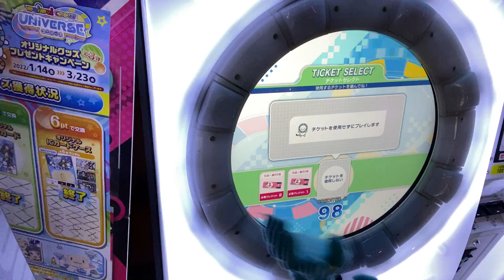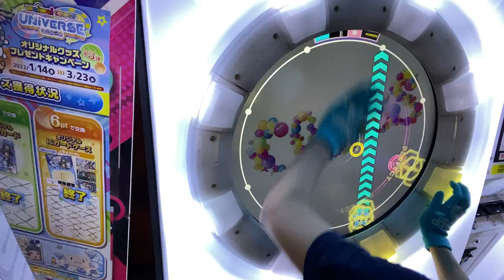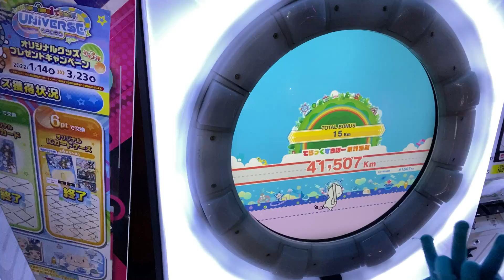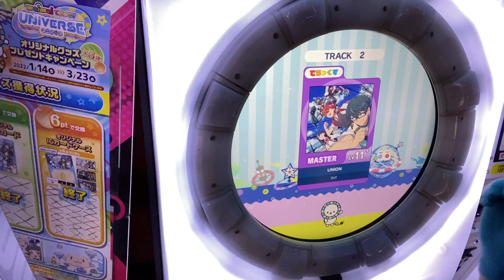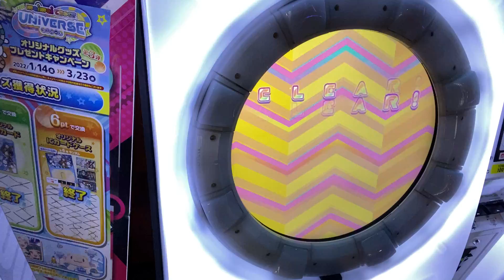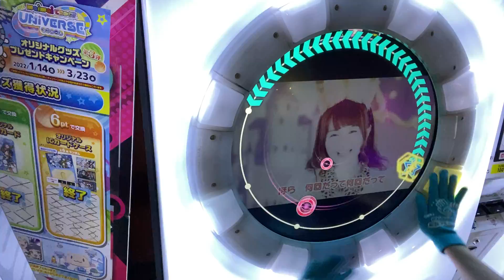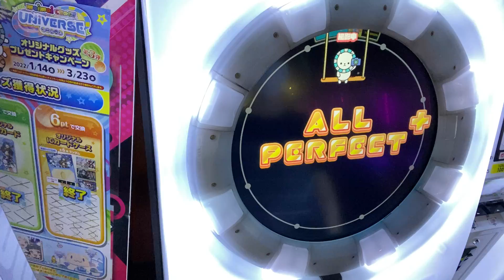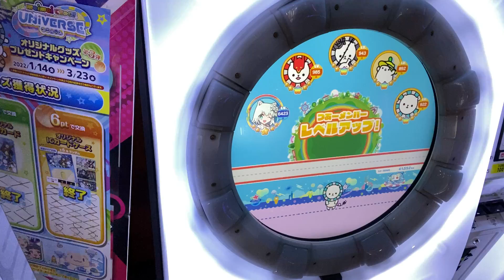UNiVERSE墓碑銘（ワンクレでUNiVERSEで消される曲ワンクレで3曲連続AP）（オリジナル段位認定#9）